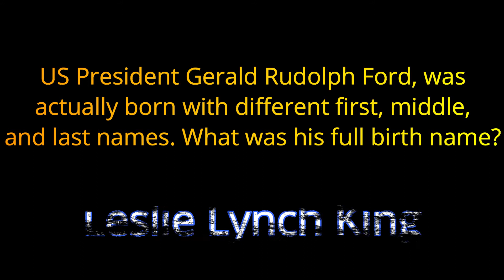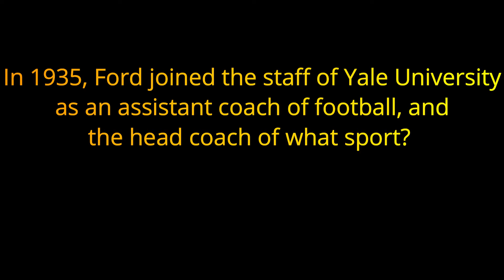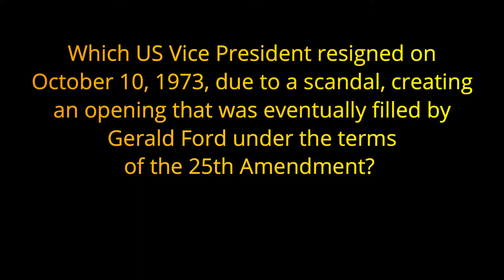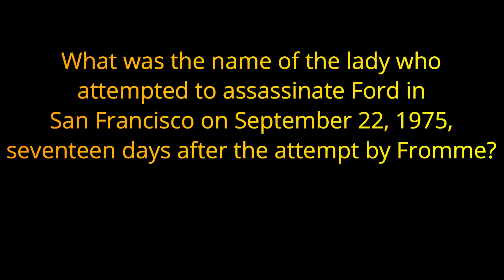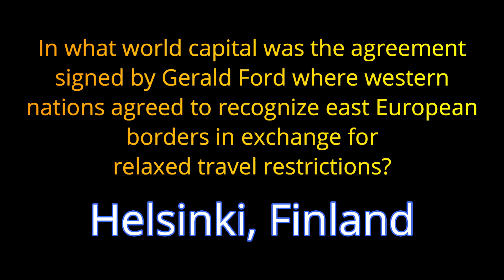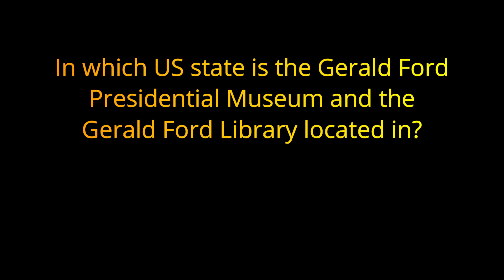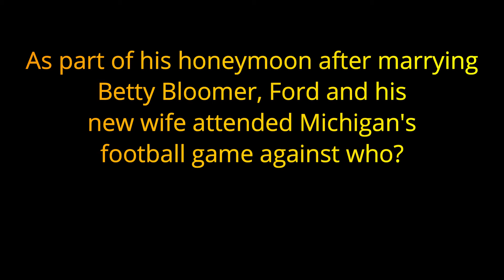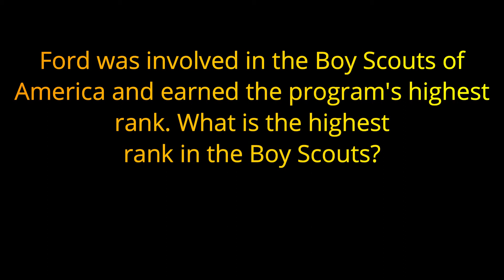GERALD FORD - TRIVIA QUIZ- 20 Questions about the US President {ROAD TRIpVIA- ep:297}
The Presidential Trivia Quizzes:
GERALD FORD -
20 General Knowledge Questions -
EPISODE 297  |

20 Questions / 10 Minutes